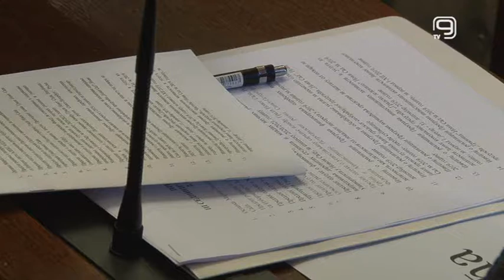TV KANAL 9, NOVI SAD: ODBORNICI O GRADSKIM PRIZNANJIMA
Predlozi odluka o dodeli ovogodišnjih gradskih priznanja, Oktobarske nagrade i Novembarske povelje, naći će se pred odbornicima Novog Sada u ponedeljak na svečanoj sednici Skupštine grada. Pre toga, za dva dana, odbornike očekuje i redovno zasedanje gradskog parlamenta.